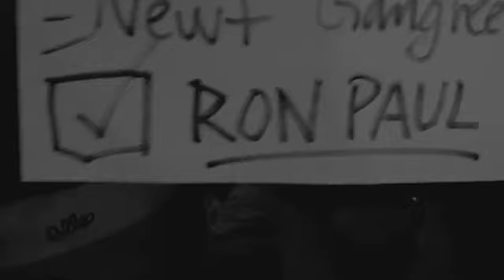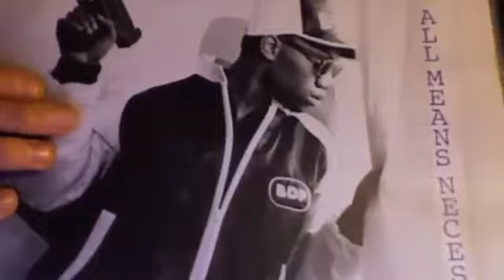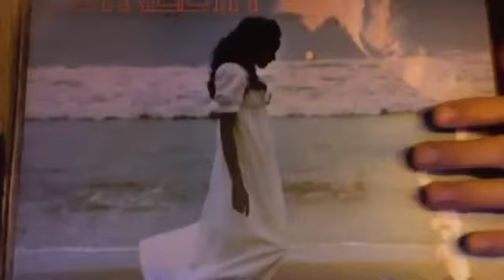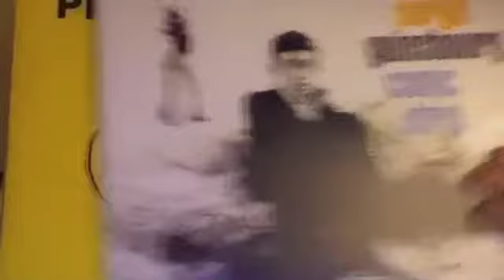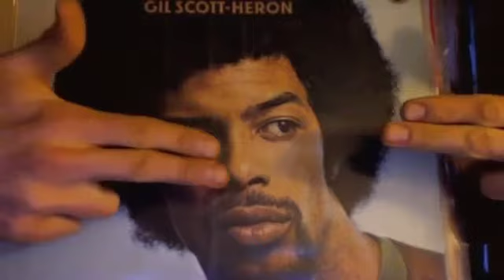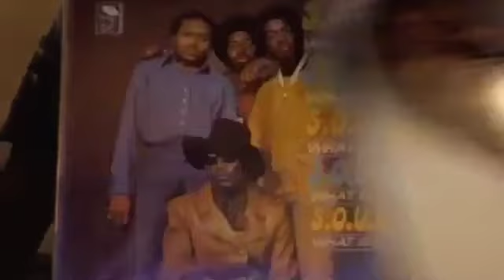My Eyes Have Seen by Valentino 45 MLK GSH GURU RON PAUL 2012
My Eyes Have Seen ... by Valentino 45 tribute to MLK GSH GURU MOTHERHOOD vote RON PAUL 2012 valentino45 mashup hiphop 2 deep gangstarr dj premier gil scott-heron martin luther king jr.